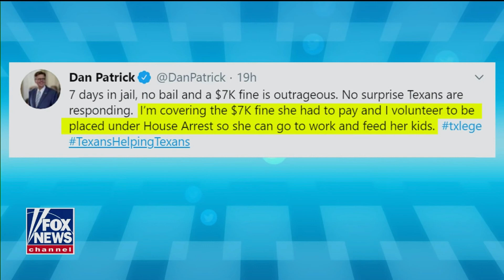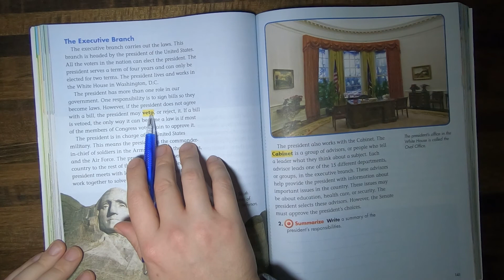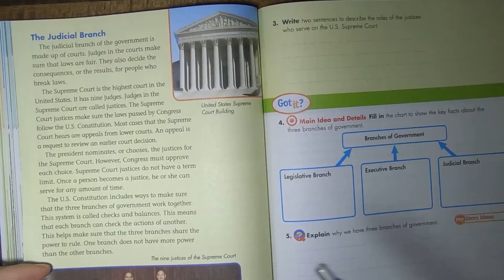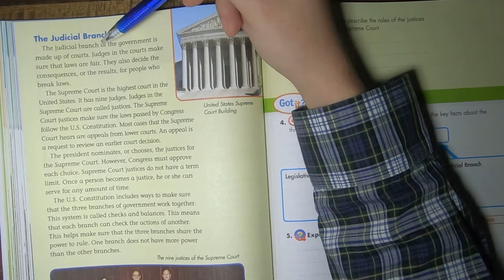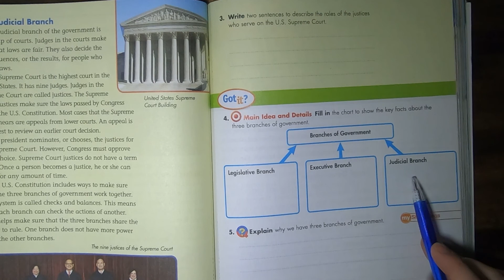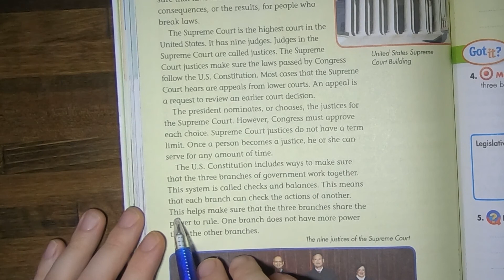"This is more like China, than America" says Attorney General